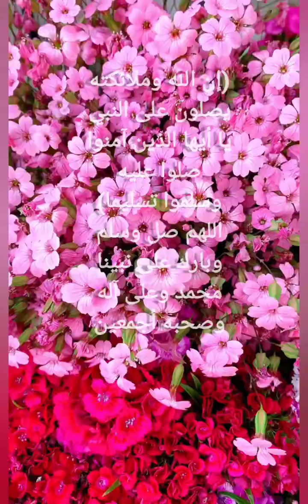84 - سورة الإنشقاق | بصوت القارئ محمد أيوب رحمه الله | إِذَا ٱلسَّمَآءُ ٱنشَقَّتۡ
سورة الإنشقاق 84- بصوت القارئ محمد أيوب رحمه الله، بسم الله الرحمن الرحيم إِذَا ٱلسَّمَآءُ ٱنشَقَّتۡ (1) وَأَذِنَتۡ لِرَبِّهَا وَحُقَّتۡ (2) وَإِذَا ٱلۡأَرۡضُ مُدَّتۡ (3) وَأَلۡقَتۡ مَا فِيهَا وَتَخَلَّتۡ (4) (8) وَيَنقَلِبُ إِلَىٰٓ أَهۡلِهِۦ مَسۡرُورٗا (9) وَأَمَّا مَنۡ أُوتِيَ كِتَٰبَهُۥ وَرَآءَ ظَهۡرِهِۦ (10) فَسَوۡفَ يَدۡعُواْ ثُبُورٗا (11) وَيَصۡلَىٰ سَعِيرًا (12) إِنَّهُۥوَأَذِنَتۡ لِرَبِّهَا وَحُقَّتۡ (5) يَٰٓأَيُّهَا ٱلۡإِنسَٰنُ إِنَّكَ كَادِحٌ إِلَىٰ رَبِّكَ كَدۡحٗا فَمُلَٰقِيهِ (6) فَأَمَّا مَنۡ أُوتِيَ كِتَٰبَهُۥ بِيَمِينِهِۦ (7) فَسَوۡفَ يُحَاسَبُ حِسَابٗا يَسِيرٗا كَانَ فِيٓ أَهۡلِهِۦ مَسۡرُورًا (13) إِنَّهُۥ ظَنَّ أَن لَّن يَحُورَ (14) بَلَىٰٓۚ إِنَّ رَبَّهُۥ كَانَ بِهِۦ بَصِيرٗا (15) فَلَآ أُقۡسِمُ بِٱلشَّفَقِ (16) وَٱلَّيۡلِ وَمَا وَسَقَ (17) وَٱلۡقَمَرِ إِذَا ٱتَّسَقَ (18) لَتَرۡكَبُنَّ طَبَقًا عَن طَبَقٖ (19) فَمَا لَهُمۡ لَا يُؤۡمِنُونَ (20) وَإِذَا قُرِئَ عَلَيۡهِمُ ٱلۡقُرۡءَانُ لَا يَسۡجُدُونَۤ۩ (21) بَلِ ٱلَّذِينَ كَفَرُواْ يُكَذِّبُونَ (22) وَٱللَّهُ أَعۡلَمُ بِمَا يُوعُونَ (23) فَبَشِّرۡهُم بِعَذَابٍ أَلِيمٍ (24) إِلَّا ٱلَّذِينَ ءَامَنُواْ وَعَمِلُواْ ٱلصَّٰلِحَٰتِ لَهُمۡ أَجۡرٌ غَيۡرُ مَمۡنُونِۭ (25) / اللهم صل وسلم وبارك على نبينا محمد وعلى آله وصحبه أجمعين.